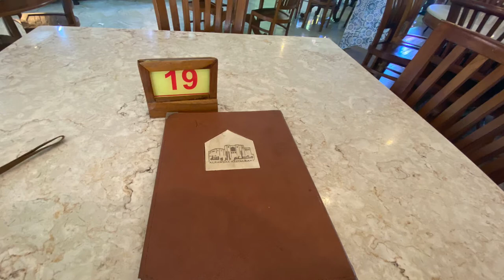Arabic Cruisine at Al-Rawsha Section 7 Shah Alam